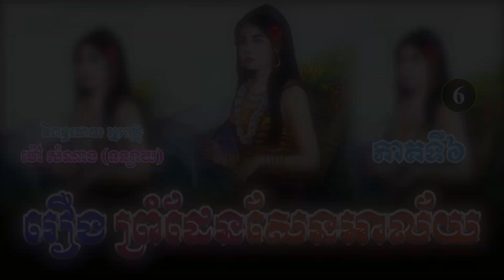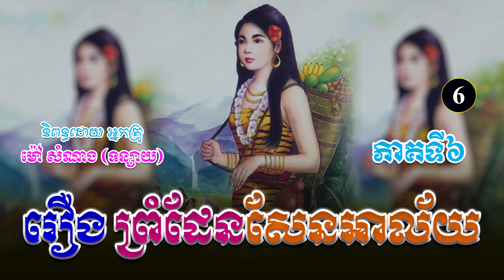រឿងព្រំដែនសែនអាល័យ ភាគទី៦ | ប្រលោមលោកខ្មែរ, ម៉ៅ សំណាង, Khmer Novel [Nitean Khmer]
(ប្រលោមលោកបែបមនោសញ្ចេតនា)
និពន្ធដោយ ៖ អ្នកស្រី ម៉ៅ សំណាង
ទាក់ទងអ្នកនិពន្ធ...
➤នេះជា YouTube Channel ផ្ទាល់ខ្លួនរបស់អ្នកនិពន្ធ ម៉ៅ សំណាង (ទន្សាយ)
សូមស្វាគមន៍មកកាន់ឆាណែលយើងខ្ញុំ!🧡
យើងខ្ញុំបានទទួលសិទ្ធិស្របច្បាប់ពីអ្នកនិពន្ធ អ្នកគ្រូម៉ៅ សំណាង (ទន្សាយ) ក្នុងការអានរឿងប្រលោមលោកចាស់ៗរបស់អ្នកគ្រូ សម្រាប់បម្រើអារម្មណ៌បងប្អូនកម្ពុជាយើង ។
រាល់សាច់រឿងទាំងអស់ សុទ្ធតែមានសារអប់រំ...!
ជូនពរបងប្អូនទទួលបានសេចក្តីសុខ...!